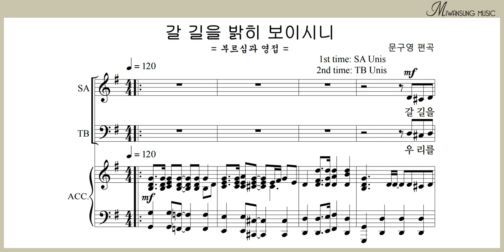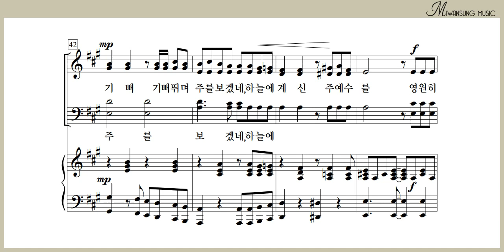갈 길을 밝히 보이시니 / 찬송가 편곡집 20